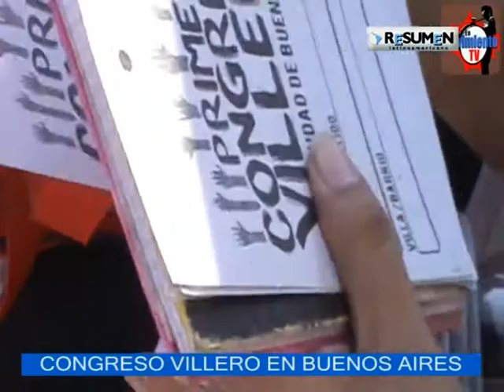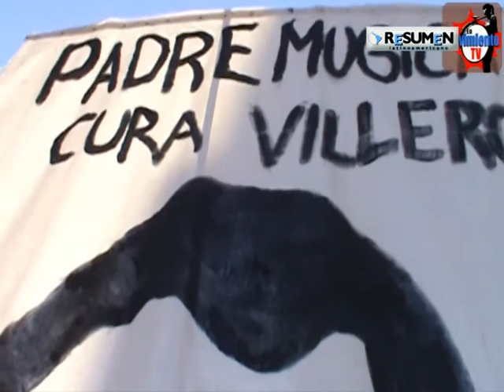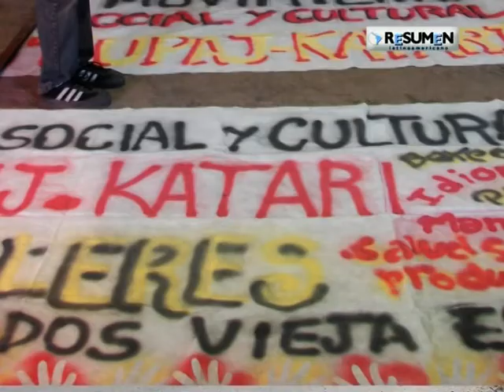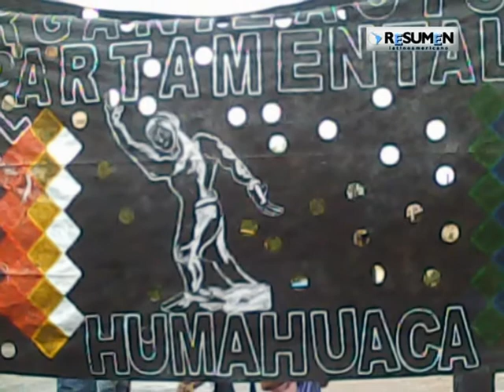HABLA EL PERRO SANTILLAN